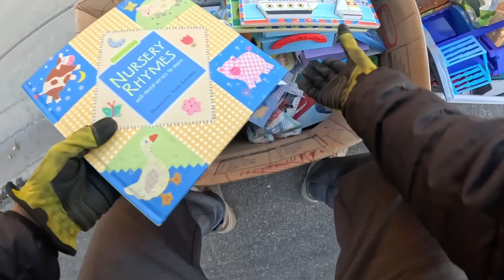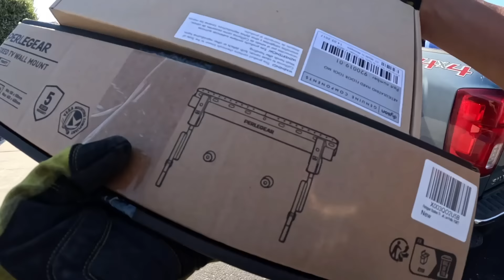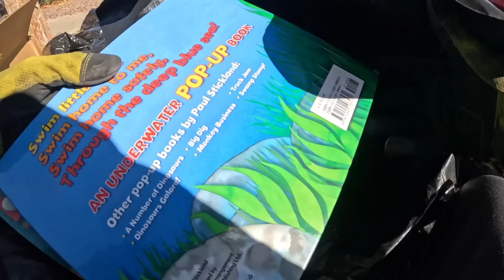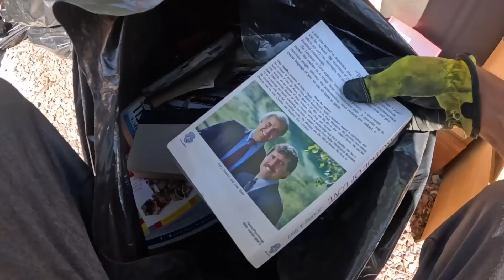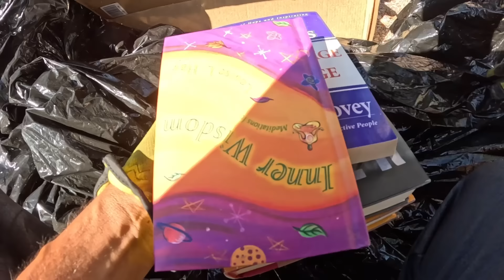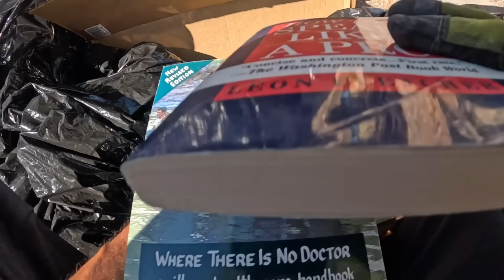Cosas muy buenas en la basura 😱 SALA Y ROPA🤑LO QUE TIRAN EN USA